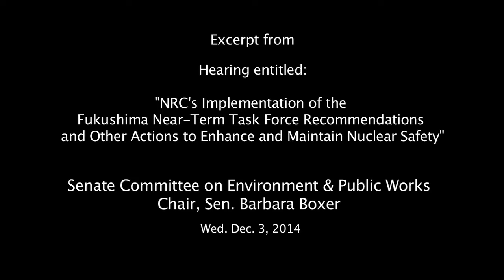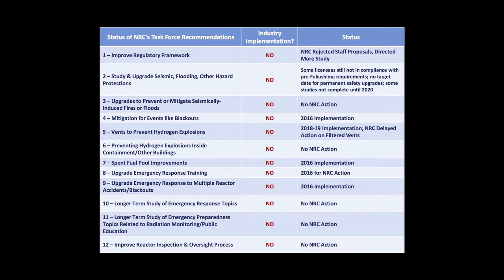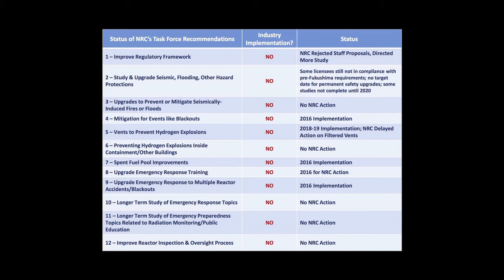Boxer-NRC Hearing Hr 2 - Fukushima Lessons Not Learned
The NRC’s Bi-Polar Mission
The schizogenic effects of the Nuclear Regulatory Commission’s contradictory mandate – to protect public safety while simultaneously protecting America’s failing nuclear energy industry from its own bad karma – have never been more apparent than in this recent Dec. 3, 2014 hearing of NRC Commissioners before the Senate Committee on Environment and Public Works, under the gavel of the Committee’s out-going Chair, Sen. Barbara Boxer [ D-CA].

The hearing’s inelegant – and as it turned out, ironic title - was "NRC's Implementation of the Fukushima Near-Term Task Force Recommendations and Other Actions to Enhance and Maintain Nuclear Safety."

As these video excerpts show, the two main issues raised in the NRC’s segment of the hearing were (1.) Sen. Boxer’s graphic chart demonstrating that none of the 12 recommendations made months ago by the NRC’s own Safety Task Force for retrofitting U.S. nuclear plants in keeping with post-Fukushima lessons have yet to be implemented by the NRC, and (2.) Sen. Ed Markey’s expressed outrage that document requests to the NRC in line with the Committee’s Congressionally mandated oversight authority have been persistently refused by out-going NRC Chair Allison M. Macfarlane .

As the year ends, Sen. Boxer will hand the Committee gavel over to leading GOP climate change denialist James Inhofe.  At the same time, in a sure recipe for policy-setting and enforcement gridlock, departing NRC Chair Dr. Macfarlane will leave the Commission with an apparent 2/2 split until her replacement is appointed, which is likely to be a lengthy and contentious process.

So this Dec. 3 hearing is significant and worth paying attention to, as it is probably the last one for a while in which public safety is advocated for, rather than nuclear industry and wing-nut interests.